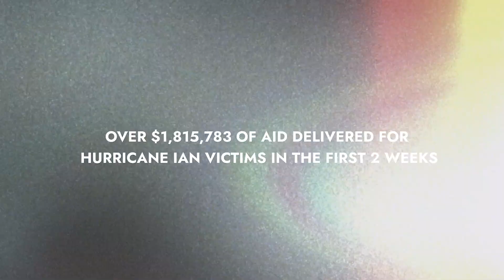Hurricane Ian | Global Empowerment Mission HQ Outflow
Check out a sneak peek behind the scenes into our new Global Empowerment Mission HeadQuarters in Doral Florida. Thank you for supporting our efforts to support Hurricane Ian victims. If you are interested in volunteering or supporting any of our missions please visit globalempowermentmission.org to learn more!